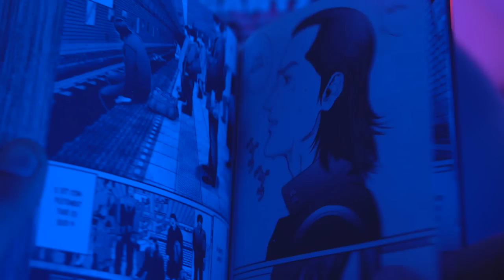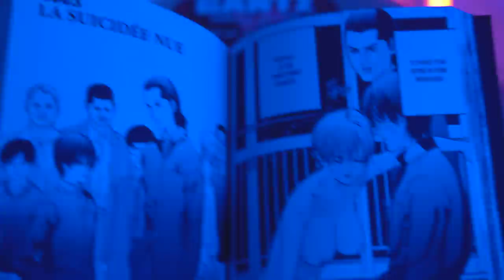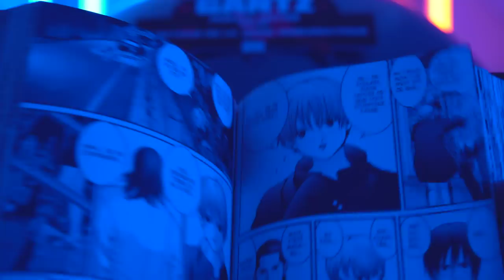GANTZ : Critique du Chef d'Oeuvre de Hiroya Oku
Mon avis analyse critique review sans concession du manga GANTZ de Hiroya Oku.
Un chef d'oeuvre, une pépite, un tourbillon, un uppercut en pleine gueule dont personne ne sortira indemne.
Cette vidéo est pour ceux qui ne connaissent pas, mais aussi pour ceux qui connaissent. Je vous avertis au moment des spoils.
Foncez acheter ce manga!!!